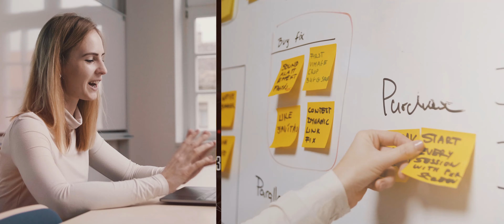Pécsiközgáz stories intro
Sokszor érkezik hozzánk a kérdés, hogy a diploma elvégzését követően hol is helyezkedhettek el? Milyen területen dolgozhattok majd, ha az egyes szakjainkon szereztek diplomát és persze az is visszatérő kérdés, hogy no, de mivel is foglalkozhattok egy-egy szakma keretein belül.
Éppen ezért arra gondoltunk, hogy mindezt bemutatjuk Nektek néhány végzett hallgatónk segítségével.

A videókat keressétek a youtube csatornánko a Pécsiközgáz Stories alatt!
Ha bármilyen kérdésetek támadna, ne habozzatok, keressetek minket bátran!

Felvételizőknek szóló Facebook csoport - Irány a Pécsiközgáz!

H-7622, Pécs Rákóczi út 80.